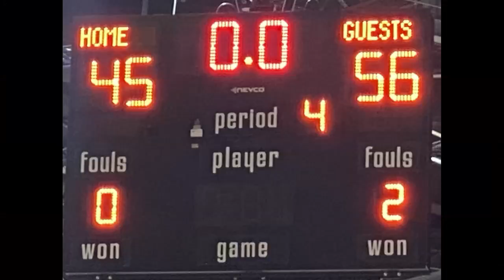greensboro warriors v shm 8 12 2020 aau states pool play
Warriors 2nd pool play game 56-45 loss